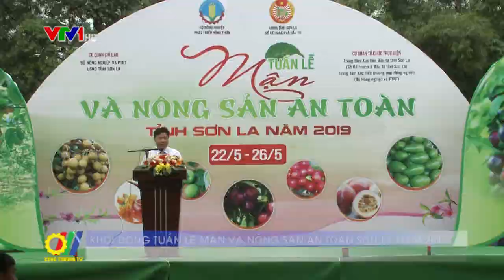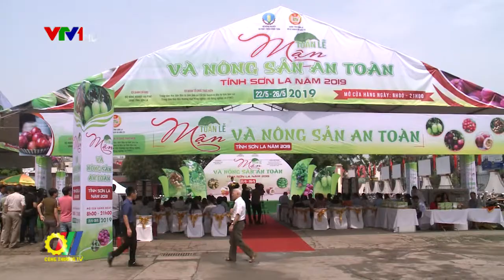Khởi động tuần lễ mận và nông sản an toàn Sơn La năm 2019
Với mục đích quảng bá, giới thiệu, giúp người tiêu dùng tiếp cận, mua sắm được sản phẩm nông sản an toàn của tỉnh Sơn La, đặc biệt là các loại trái cây với nguồn gốc và xuất xứ rõ ràng; đồng thời, quảng bá, xây dựng và phát triển sản phẩm Mận hậu “Tuần lễ mận và nông sản an toàn Sơn La năm 2019” đã được khởi động…